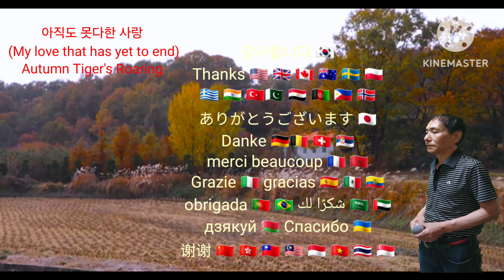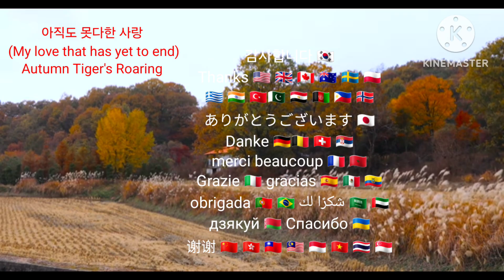추호노래, 솔개트리오, 아직도 못다한 사랑(A love that is still unfinished)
솔개트리오 1981년
아직도 못다한 사랑 (A love that is still unfinished)
1 Even today, the bird crying alone in the reed field
I guess it knew my heart
That clear sound that comes from afar in the lonely wind is filled with happiness from the long lost days How can I put into words my heart that is tired of loneliness?
I don't know, the love that is still unfulfilled in this heart
2 A woman crying alone in my dream last night
I guess she knew my heart
That clear sound, pushed by the lonely wind, is filled with the happiness of the long lost days
How can I put into words how tired I am of loneliness?
I don't like it, come back, the love I still haven't had
1 오늘도 갈대밭에 저홀로 우는 새는
내 마음을 알았나봐 쓸쓸한 바람에 아득히 밀려오는 또렷한 그 소리는 잃어버린 그 옛날에 행복이 젖어있네 외로움에 지쳐버린 내 마음을 어떻게 말로 다 하나요
난 몰라요 이가슴에 아직도 못다한 사랑
2 지난밤 꿈속에서 저홀로 우는 여인
내 마음을 알았나봐 쓸쓸한 바람에 저만큼 밀려오는 또렷한 그 소리는 잃어버린 그 옛날에 행복이 젖어있네
외로움에 지쳐버린 내 마음을 어떻게 말로 다 하나요
난 싫어요 돌아와요 아직도 못한 사랑